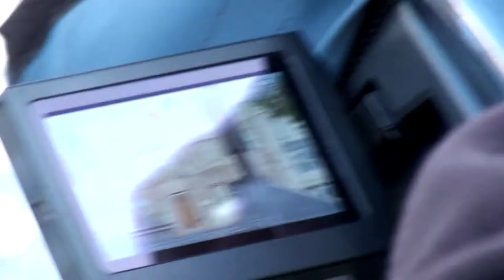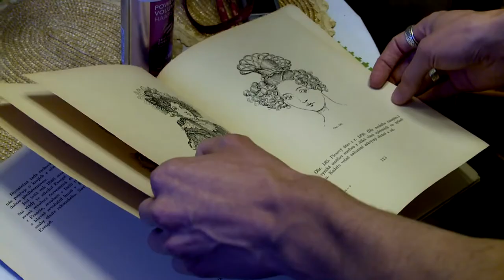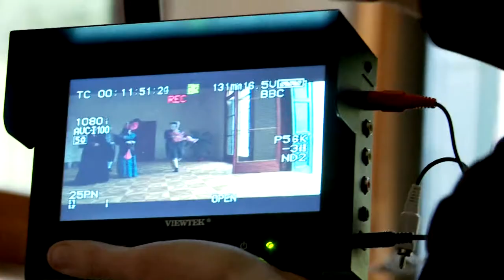Historia - Making of ...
Spolek Historia o téměř 120ti členech má více než dvacetiletou historii, za kterou její představení shlédlo několik tisíc diváků. Je významnou kulturní entitou v Prostějově, kde stále působí. V minulosti spolek pravidelně vystupoval na zámku Čechy pod Kosířem, v Lázních Slatinice a zámku Slavkov u Brna.

Hlavní náplní programu divadelního spolku Historia je nejen diváky bavit, ale také je prostřednictvím tzv. „živých obrazů" poučit o dobovém způsobu života šlechty na panských sídlech. Diváci mají možnost se díky do detailu vypracované replice historických oděvů seznámit s dobovým pojetím estetiky a elegance.

Fundus divadelního spolku Historia tvoří v současnosti přes 350 kostýmů, stovky šperků, kabelek a dalších doplňků. Ve všech případech se jedná o precizní, „nešizené" repliky šité podle originálních střihů. Některé kusy jsou dokonce originály.

V rámci filmového dokumentu chceme prezentovat mravenčí práci, která stojí za přípravou každého představení a ukázat krásu dobových kostýmů.